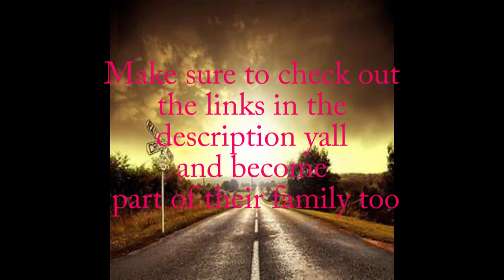YOUTUBE MEET AND GREETS